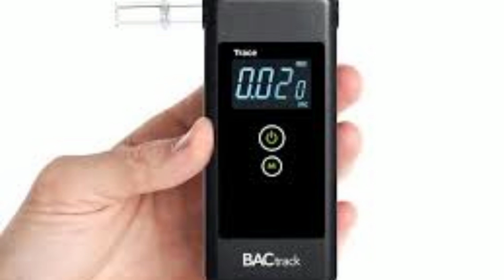DaniLeigh Claims Fame in DUI Arrest: ‘I’m a Singer, You Can’t Arrest Me!’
Watch the shocking bodycam footage of DaniLeigh's DUI arrest, where the R&B singer insists her celebrity status should prevent her arrest. This video covers the May 2023 incident where DaniLeigh hit a teenager on a moped, causing severe injuries. Despite failing sobriety tests and blowing nearly double the legal alcohol limit, DaniLeigh denies any wrongdoing. Learn about her felony charges and five-year probation sentence. Don't miss this jaw-dropping look into DaniLeigh's DUI scandal and its aftermath.